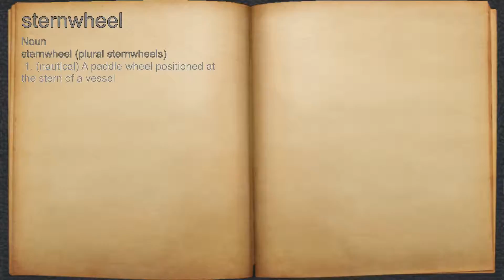What does sternwheel mean?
A spoken definition of sternwheel.

Intro Sound:
Typewriter - Tamskp